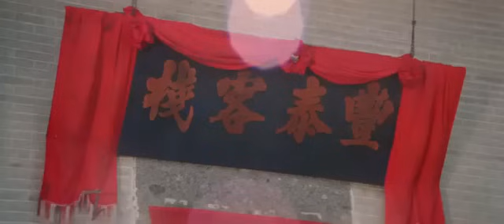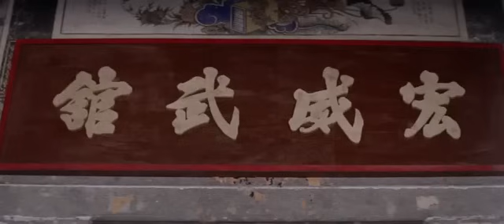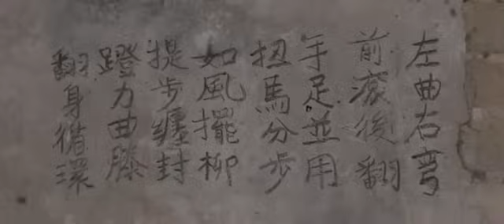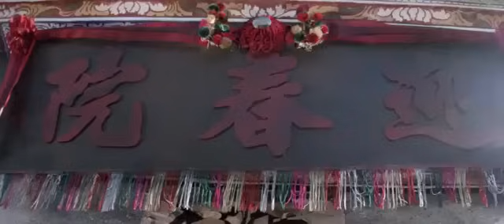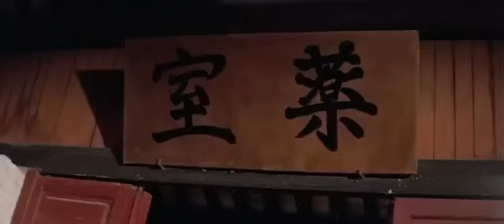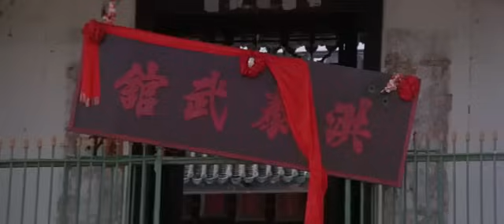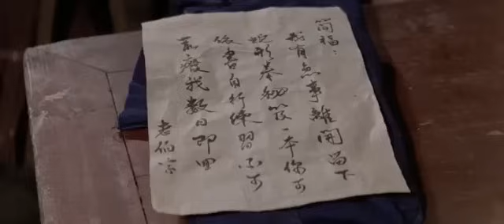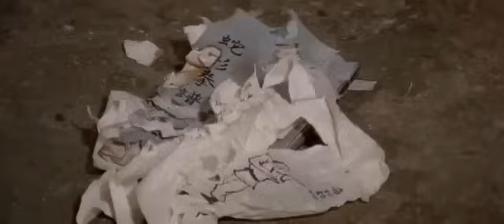Xà Quyền Diệt Độc Ưng - Thành long full HQ Bản đẹp Thuyết minh 1978 - ( Xà Hình Miêu Thủ)